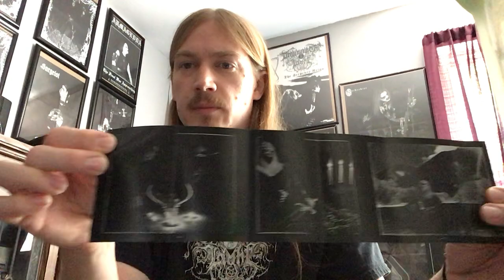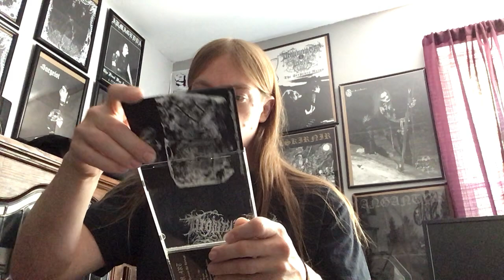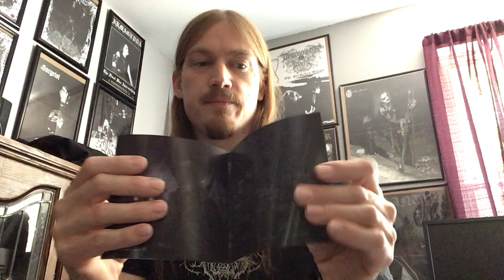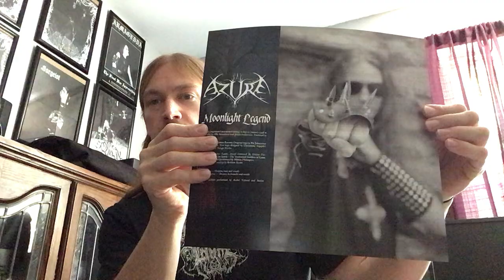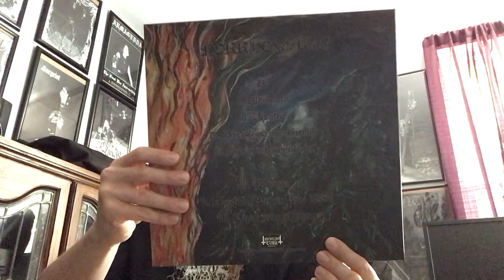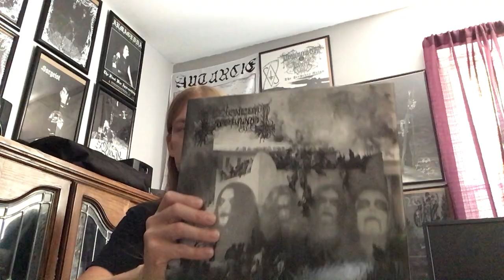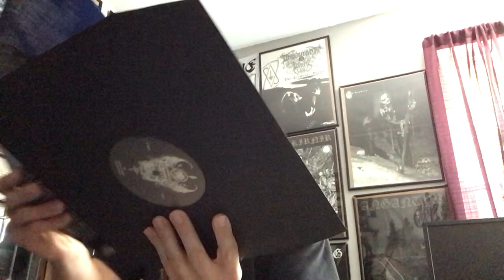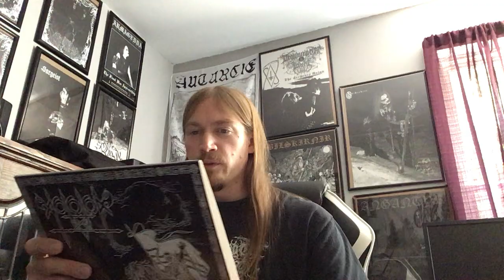End of Spring 2023 Collection Update